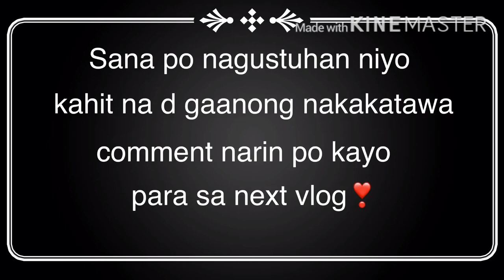hope you enjoy gyss!❤️